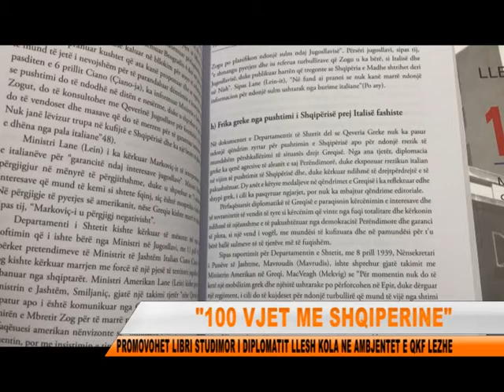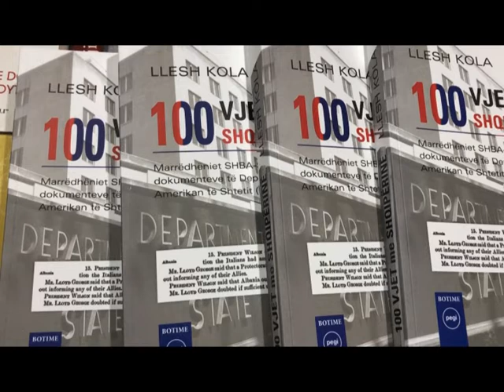100 VJET ME SHQIPERINE NGA LLESH KOLA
Biblioteka publike Gjergj Fishta ne Lezhe, ne bashkepunim me klubin letrar Ndoc Gjetja, organizuan promovimin e librit "100 vjet me Shqiperine", nje botim studimor i diplomatit Llesh Kola.Me nje pune kerkimore disa vjeçare, Llesh Kola, ja ka dale qe ti prezantoje lexuesit kronologjine e marrdhenieve 100 vjeçare SHBA-Shqiperi.